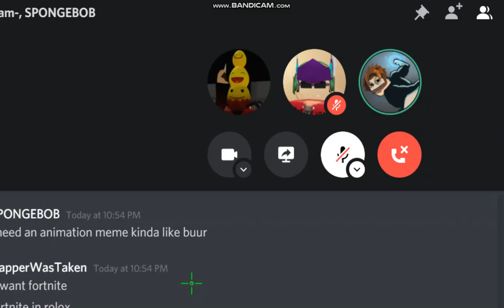Mental breakdowns be like (bass boosted)